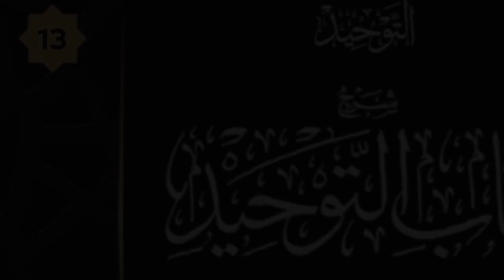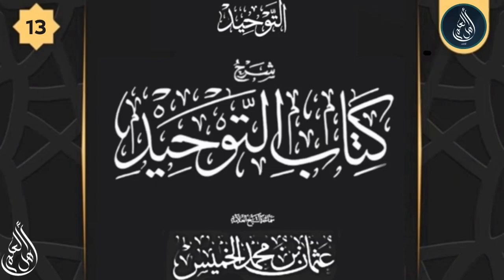شرح كتاب التوحيد ( 13 ) - الشيخ عثمان الخميس ( من الشرك الاستعاذة بغير الله )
ـــــــــــــــــــــــــــــــــــــــــــــــــــــــــــــــ

كتاب التوحيد الذي هو حق الله على العبيد ويُعرف اختصارًا باسم كتاب التوحيد، هو أحد مؤلفات الشيخ محمد بن عبد الوهاب، بين فيه أفراد التوحيد، وهو مبني على آية وحديث، وقول واحد من السلف أحيانًا. تنوعت صيغ اسم الكتاب، واتفقت كلها على ذكر «كتاب التوحيد»، واختلفت النسخ الخطيّة فيما عدا ذلك، فسُمي:

كتاب التوحيد: وهو الجزء المتفق عليه من الاسم.
كتاب التوحيد الذي هو حق الله على العبيد، وهو الذي اشتهر بين العلماء، ومذكور في نسخة الأصل الثاني بخط سليمان حفيد محمد بن عبد الوهاب، وفقاً لمحقق الكتاب دغش بن شبيب العجمي.
كتاب التوحيد فيما يجب من حق الله على العبيد: ذكر الاسم المؤرخ ابن غنام.
كتاب التوحيد وهو حق الله على العبيد: ذُكر في النسخة راء.
كتاب التوحيد الذي هو حق الله على العباد.
كتاب التوحيد الذي خلق الله لأجله العبيد

ركز هذا الكتاب على توحيد العبادة، وهو توحيد الألوهية، والتحذير من الشرك الأكبر والأصغر، مع الكلام على توحيد الأسماء والصفات، وبيان الأدلة من الكتاب والسنة على خطر الشرك، وبيان ما بعث الله به رسله من التوحيد.

المؤلف: محمد بن عبد الوهاب.

ـــــــــــــــــــــــــــــــــــــــــــــــــــــــــــــــ

ـــــــــــــــــــــــــــــــــــــــــــــــــــــــــــــــ
قناه اهل العلم تنشر القناة: ( دروس ومحاضرات ـ خطب ـ فتاوى ـ مواعظ )